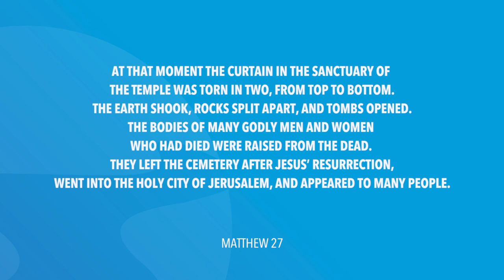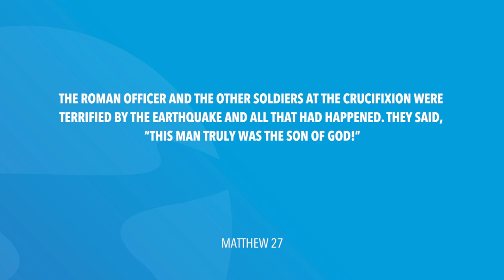Matthew 27 | Daily in the Word